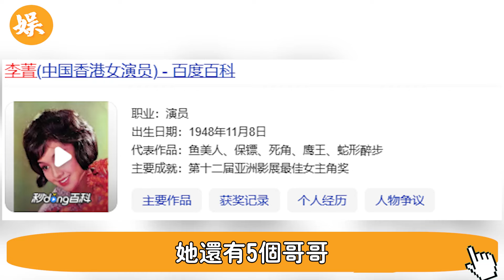享年71歲！ 著名影后暴斃出租屋！ 染賭癮破產吃頓火鍋都難？ 死亡原因曝光#辣評娛圈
56歲邵美琪！被渣男鄭伊健害了7年，倪震看不下去說出實情，我們全錯了＃鄭伊健＃辣評娛圈

2女1夫還不過癮，深夜偷吃釀成大禍！一代絕色美男57歲竟淪落如此地步